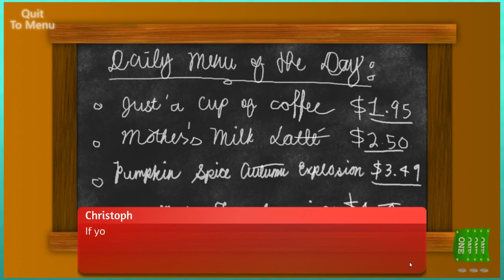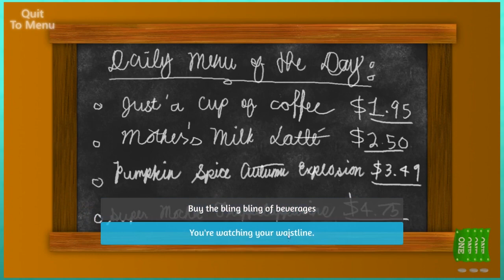Let's Play Flix and Chill - PART 1: Whip It Out!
Let's play Flix and Chill PART 1

Flix and Chill The Game is an expansion of the original Netflix and Chill flash game. you can think of this as a Netflix and Chill 2 if you want. Flix and Chill gameplay takes place across 5 episodes, where you play as a love-bird trying to seal the deal!

First off David and Graeme take on Flix and Chill Episode 1: Trevor and Samantha. Because we are idiots, this might not be considered an exact Flix and Chill walkthrough, but at the very least you can see what not to do!

Flix and Chill Steam description:
"Flix & Chill game is a dating simulator by Kbrosgames where your end goal is to get your date to "Flix & Chill" with you. Do you have what it takes to do the bowchickawowow?

In Flix & Chill gameplay you take on the role of various individuals on their first blind date, your goal is to woo them, or not, it’s entirely up to you. Tread carefully though or your date may leave to go to the bathroom and never return. Each episode will introduce you to new characters and their own branching dialogue decisions with moral choices and a multitude of unique endings."